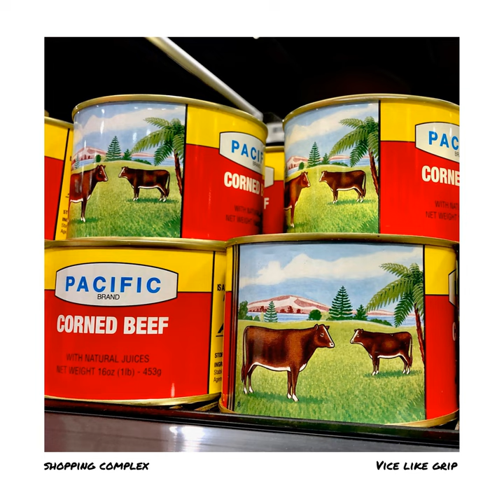Shopping Complex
Shopping Complex · Vice Like Grip

Main  Artist: Vice Like Grip
Composer: Andrew Heaney